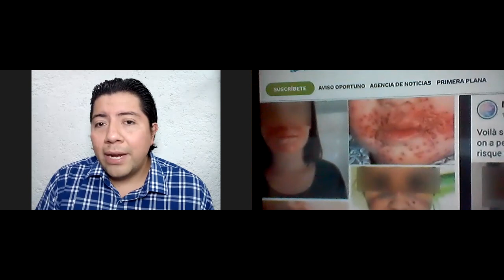Jueves de milagros, Katy Luviano nos dice el porqué los jueves se te concede lo que pides.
En nuestro programa de hoy, en Los Sobrevivientes:

- Katy Luviano nos platica cómo pedir para que este día, jueves de milagros, se te cumpla lo que desees.
- Cubrebocas: Ahora dicen que podrían causar enfermedades en la piel.
- Incendios forestales, serán más intensos y destructivos que lo del 2019.

Esto y mucho más, en nuestro programa de hoy, 27 de Agosto, 2020. Sólo por "Los Sobre}viventes" de Uneradio!